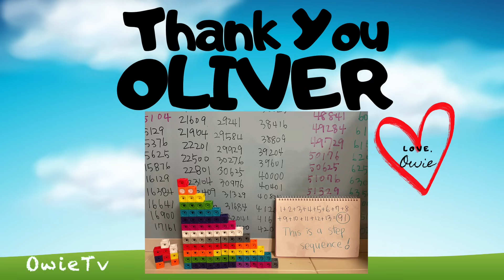Counting by 93s Song | Minecraft Numberblocks| Skip Counting Songs for Kids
Let's learn to count by 93s!

Original Song by Owie Tv @owietv